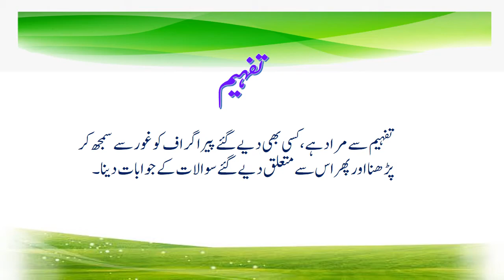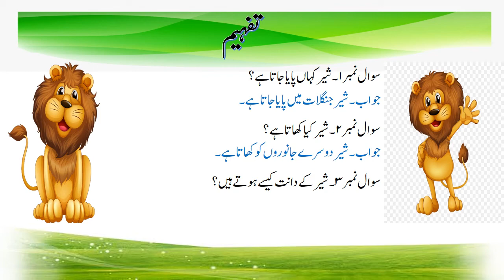Tafheem in Urdu